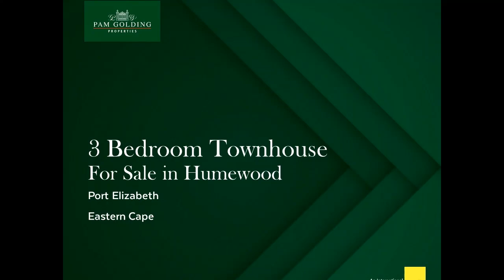3 bedroom townhouse for sale in Humewood | Pam Golding Properties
An outstanding home in every way, this magnificent facebrick townhouse is situated in one of Humewood's top complexes. Pet-friendly, very secure, and with a communal swimming pool and tennis court, it's also within walking distance of the beach, which adds to its magic. The ground floor consists of a series of connected living rooms, a cordon bleu kitchen, a master bedroom with exquisite en suite bathroom, walk-through dressing room, lounge and direct access to the garden, and two covered patios. Upstairs are 2 more bedrooms, a gorgeous modern family bathroom with shower, bath, basin and toilet, and a TV lounge with doors to a large balcony. Entry is either via the interleading, remote double garage, or through a charming pedestrian gate along a meandering pathway to the front door. It opens into an entrance hall, beyond which are the dining room and lounge. Double volume ceilings with skylights allow masses of natural light inside, as do the wood-framed glass sliding doors. The kitchen boasts banks of pale cupboards topped with elegant cream-coloured granite, a breakfast counter, gas hob, extractor and undercounter oven and upsize scullery / laundry. Fully walled, the manicured garden is big enough for children and dogs to play. Low on maintenance, high on style, and perfectly positioned for schools, work hubs, shops and restaurants, this is more than an upmarket home - it's a lifestyle!